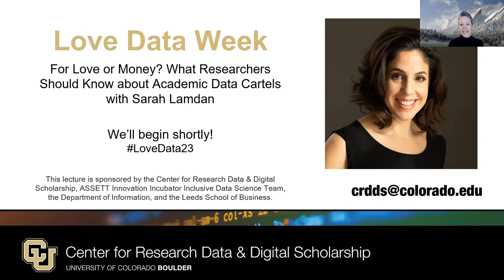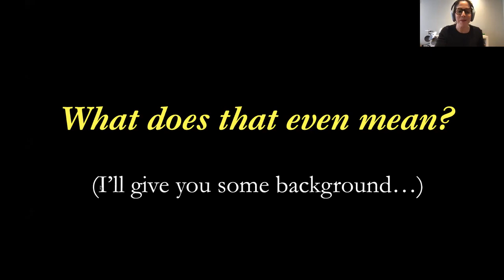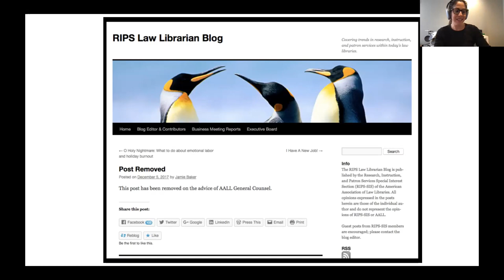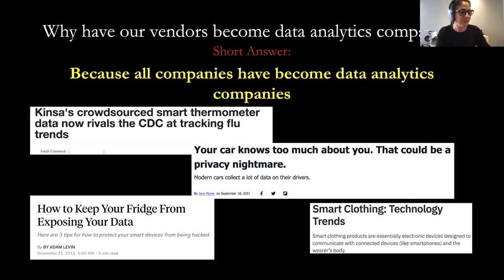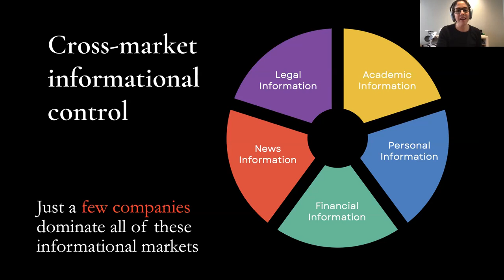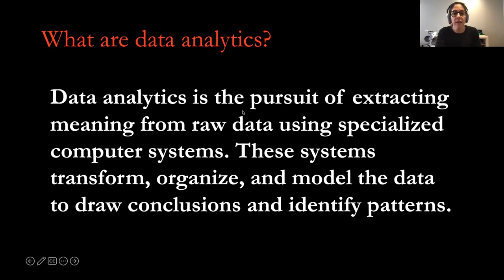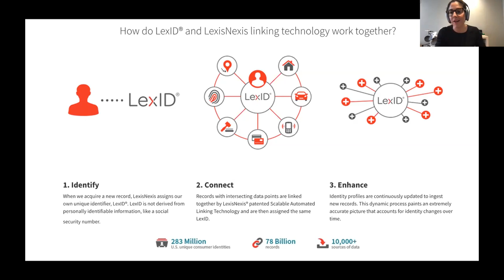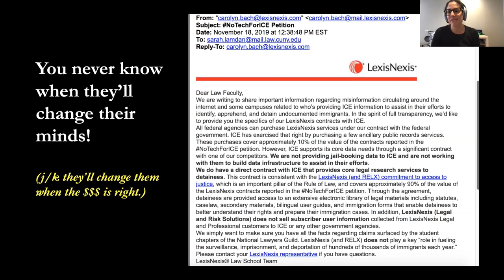LDW - For Love or Money? What Researchers Should Know about Academic Data Cartels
2023 Love Data Week's "For Love or Money? What Researchers Should Know about Academic Data Cartels".
Hosted by CU Libraries and CRDDS
Presented by Sarah Lamdan